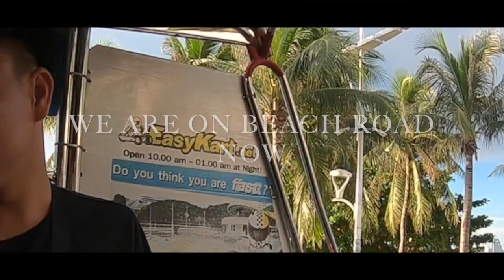Me and my wife trying to find a good massage parlor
Me and my wife trying to find another good massage parlor after our favorite one has closed with so many to choose from.